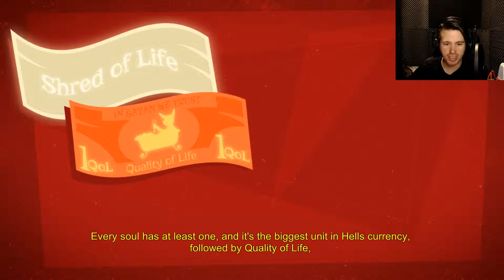BEST GAME EVER? | Manual Samuel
Manual Samuel is a classic adventure game with a wild twist. After making a deal with Death, our hero, the spoiled rich-kid Samuel, must survive for 24 hours controlling his entire body manually. From breathing and blinking to driving and working, all these tasks will fall to you. It won’t be easy, with Death himself tagging along for the ride, you might be in some very deep feces!

If you know someone who would like it, then share it

Outro theme is my own creation.